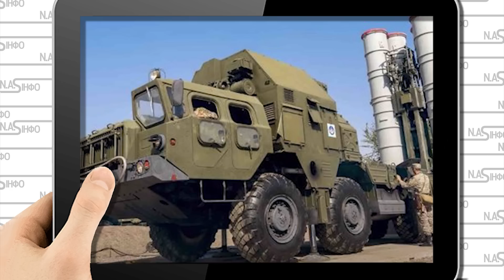5 хвилин! 14 баз - просто під Пітером. Пуски - в небі, десятки ударів. Опустошили, сталось вперше